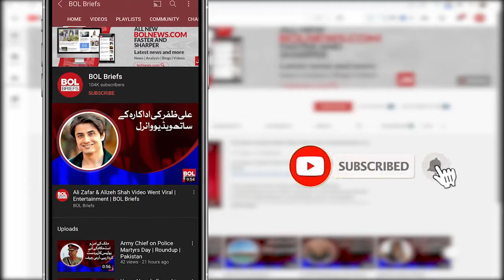Pictures of Hareem Shah and Sundal Khattak came to light | BOL Briefs